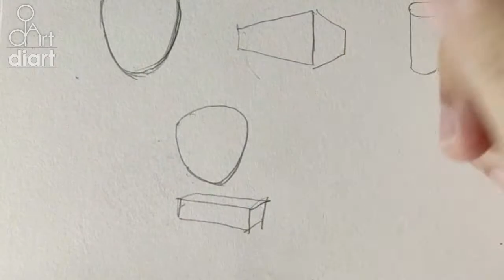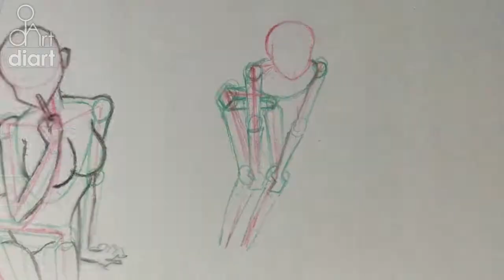How to Draw Female Poses in Anime | diArt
Hi Guys in todays video i would like to share with U on how to draw female poses in anime.

Hope U guys benefit from this video.

kind regards,

diart